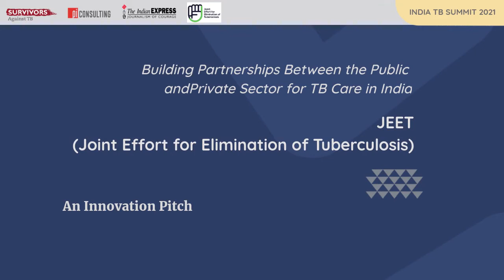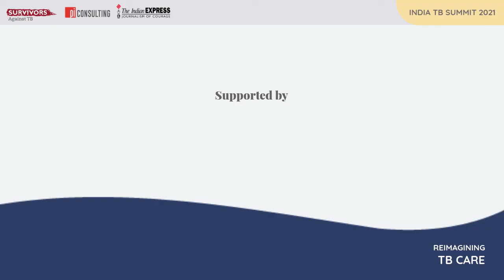India TB Summit: innovation session on JEET (Joint Effort for Elimination of Tuberculosis)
Dr Sarabjit S Chadha, Regional Technical Director at FIND introduces project JEET, implemented in collaboration with the William J Clinton Foundation and the Centre for Health and Research and Innovation